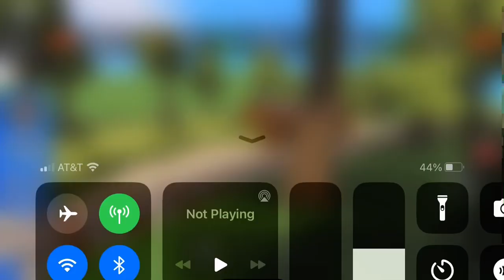Lady pulling her afternoon goods train